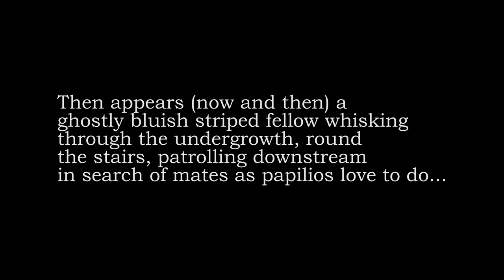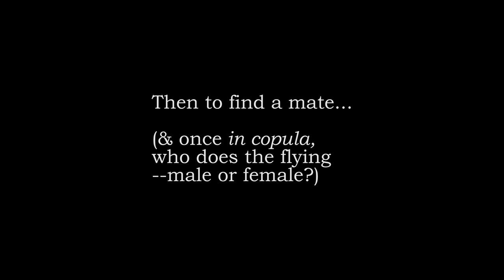Graphium antheus: glimpses of a flying flower, Wolkberg, South Africa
At a time of considerable drought in South Africa, at the beginning of November 2016 an abundance of Graphium antheus (the large striped  swordtail) nonetheless hatched to whisk up and down the riverine forest of Lekgalameetse in the Wolkberg, Limpopo Province, South Africa, in their compelling turquoise colours. Watch them patrol the mountain stream in search of a mate. Includes the context, by way of vivid pictures, of the marvellous Makhutse mountain stream in the Lekgalameetse Reserve. [taxonomy:binomial=Graphium antheus]